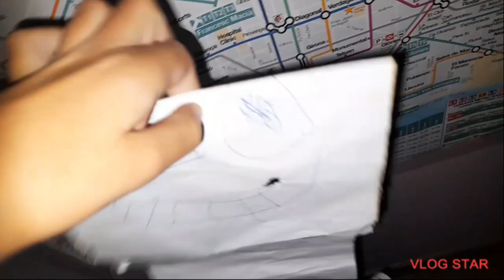My Life Sock Parody: do that diamond